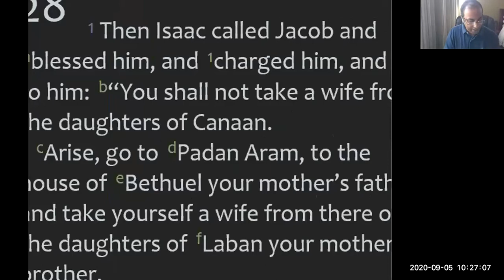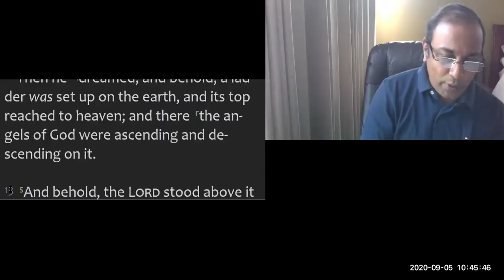ELCoG 2020 09 05 Fasting Prayer Message By: Bro. Jaison Kuruvilla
Eternal Life Church of God, Sacramento, California
September 2020 fasting prayer
Message By: Bro. Jaison Kuruvilla
Gen 28:10 - God's Promise to Jacob